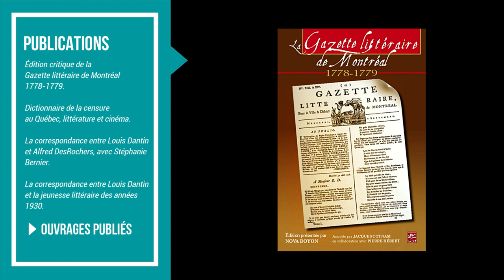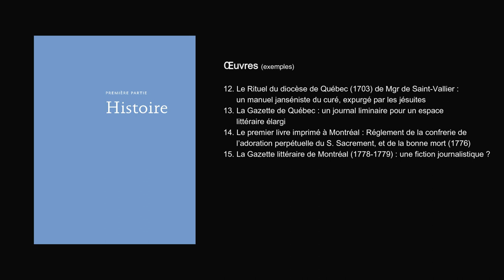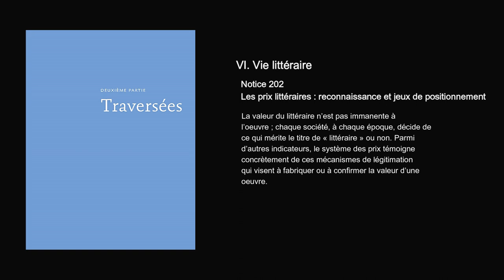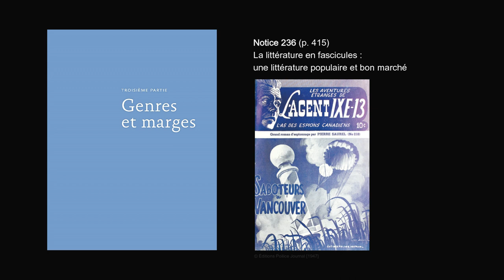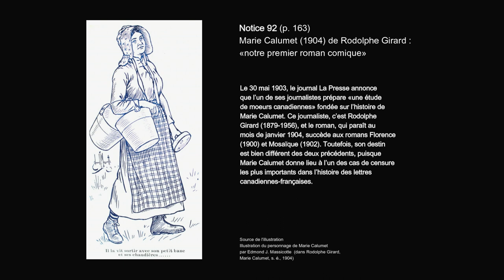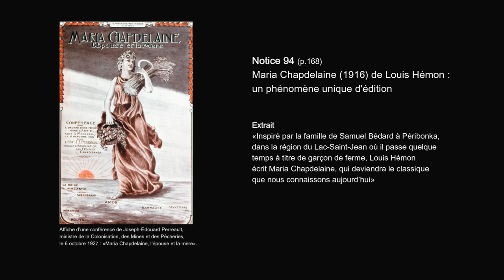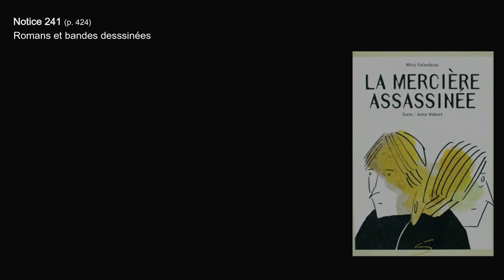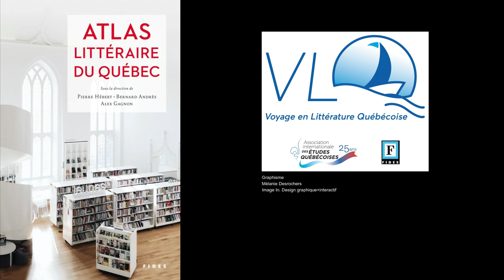1/8. Voyage en littérature québécoise (avec Pierre Hébert)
1/8. Voyage en littérature québécoise
Entrevue de Bernard Andrès avec Pierre Hébert sur l'Atlas littéraire du Québec (Fides, 2020).

Conception et animation du programme : Bernard Andrès, Professeur émérite, Université du Québec à Montréal, Académie des lettres du Québec, AIEQ.

Réalisation: Pierre Fraser, directeur de la revue « Sociologie visuelle».

Le programme "Voyage en littérature québécoise" est un programme de l'Association Internationale des Études Québécoises (AIEQ).